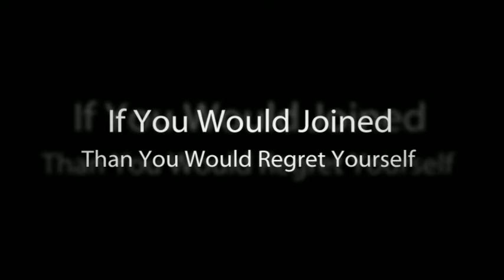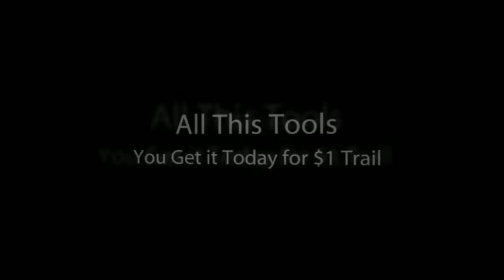Don't Join Any Web Hosting Until You See This Video!!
Don't join any web hosting until you watch this video because you are going to learn what other web hosting provide and you don't want to regret yourself before knowing about this hosting which you are going to learn. Plus you would save hundreds of dollars per month, just watching this video.

Or you can visit link to know more info about it.